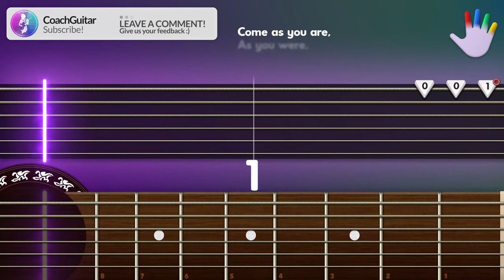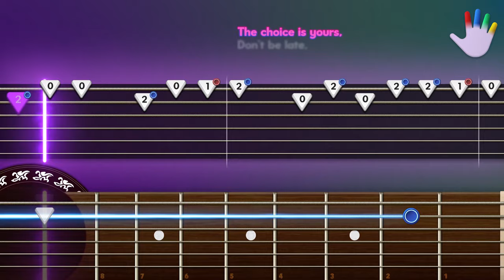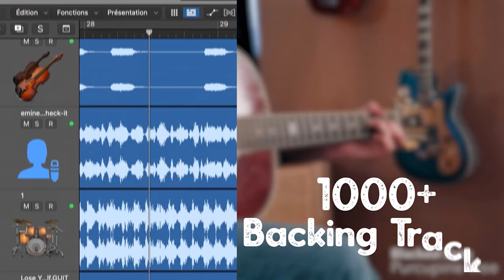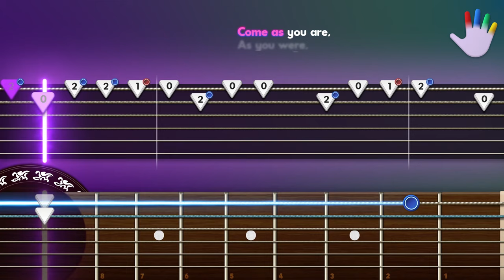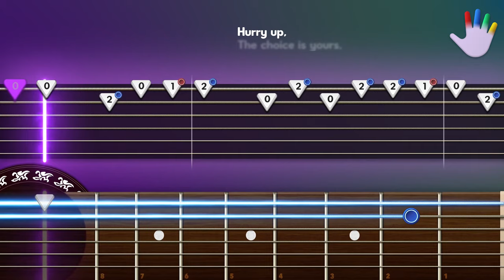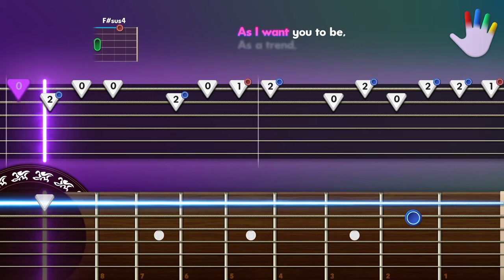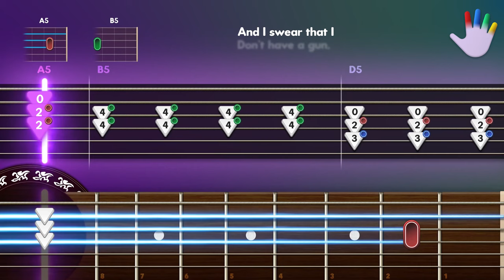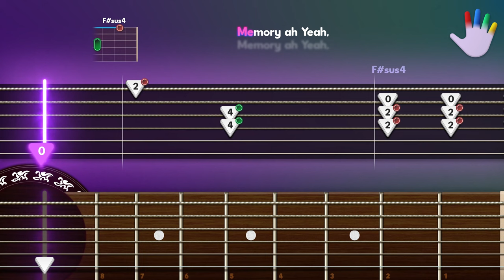Come As You Are Guitar Lessons for Beginners Nirvana Tutorial | Easy Chords + Lyrics + Backing Track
Learn how to play «Come As You Are» by Nirvana on CoachGuitar, for Beginners

00:00 - Intro
00:21 - Full Version
05:11 - Slow Version